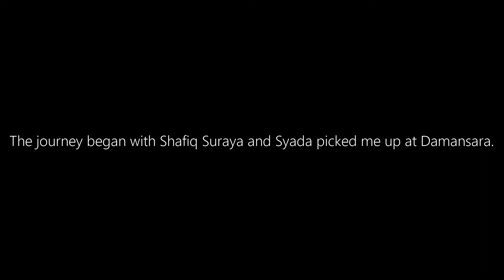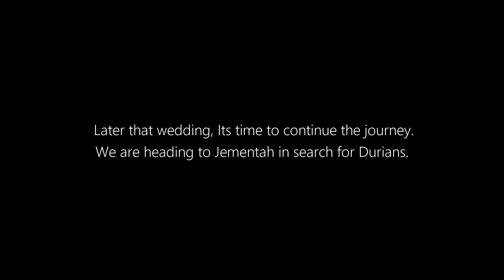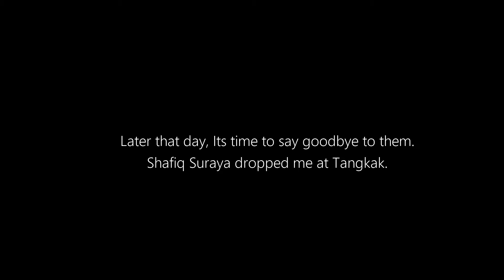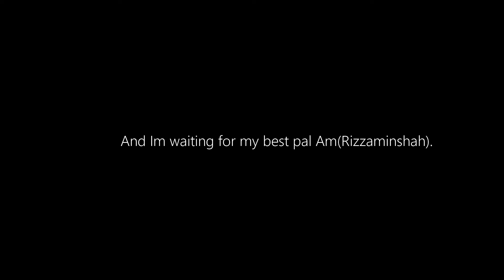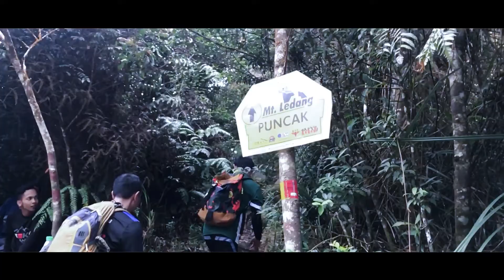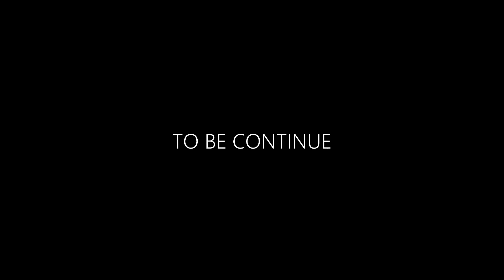BlackVisual - From South To North [ Vlog 1 ]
From KL to

Segamat
Tangkak
Jementah
Nyalas
Mt Ledang
and etc